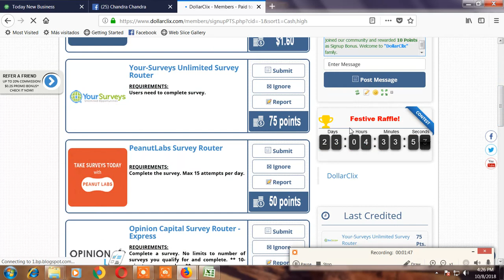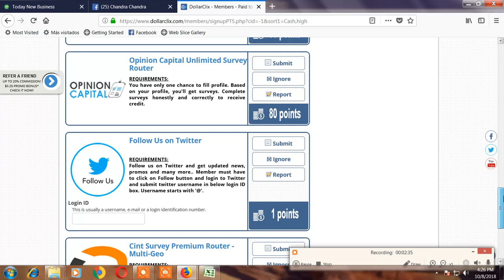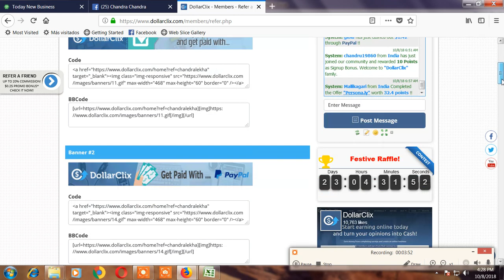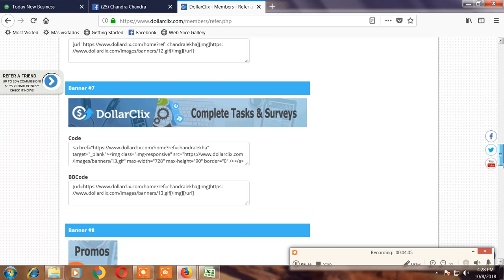DAILY EARN UNLIMITED PAYPAL CASH & REWARDS POINTS NEW SURVEY SITE DAILYCLIX IN TAMIL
Hi Friends,